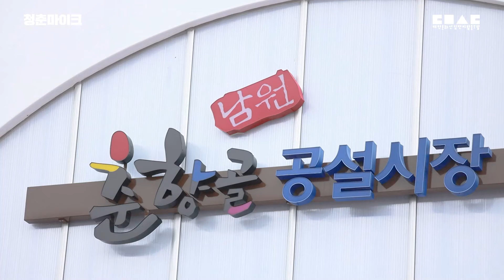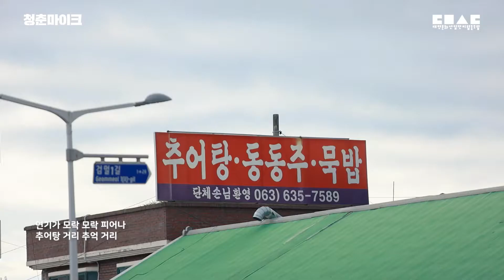[ 청춘마이크시너지, 힘나는 청마 유랑단 ] - 이푸름밴드 - 남원시장(cover)